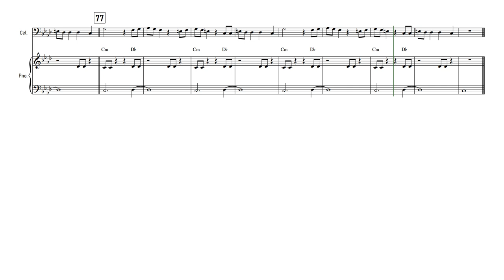Unholy - Sam Smith, Kim Petras | Cello | Sheet Music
✿ The software I use:
➥ Sibelius: For writing my sheet music and arrangements.
➥ Noteperformer: Sound pack for my arrangements.
➥ FL Studio: For editing my covers.
➥ Hitfilm Express: For editing my videos.